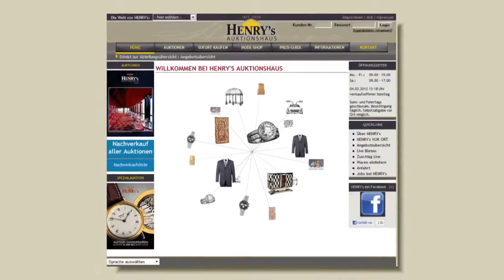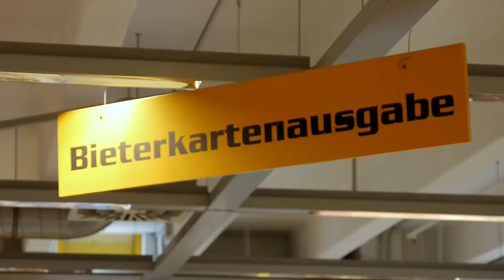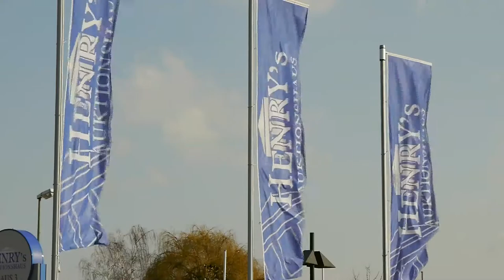HENRY's Auktionshaus in Mutterstadt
HENRY's Auktionshaus GmbH
An der Fohlenweide 12-14
D-67112 Mutterstadt

Auktionen und Verkauf von Schmuck, Uhren, Kunst, Antiquitäten, Orientteppiche, Lifestyle-Möbel, Marken-Mode u.v.m. Monatliche Kataloge. Auktionen mit Garantie.